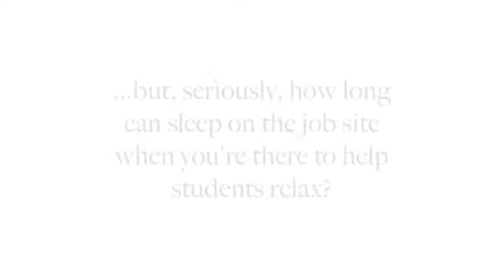U of R therapy dogs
The University of Regina is following the lead of other institutions and invited two St. John’s Ambulance therapy dogs on campus Wednesday to help students deal with stress during exams.